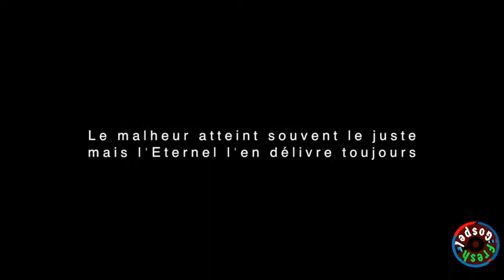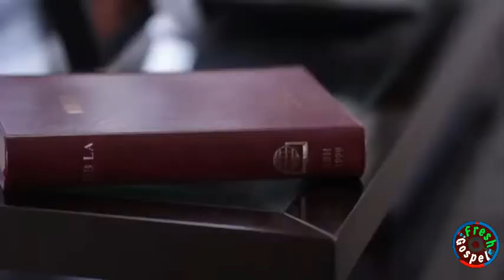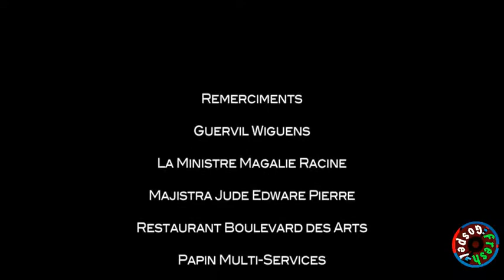TOP 10 SUPER INSPIRATIONAL WORSHIP SONGS MIX - BEST HAITIAN MUSIC 2018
Ugandan Gospel Music
Liberian Gospel Music
italian Gospel Music
German Gospel music
east african gospel Music
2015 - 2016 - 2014 Gospel Music